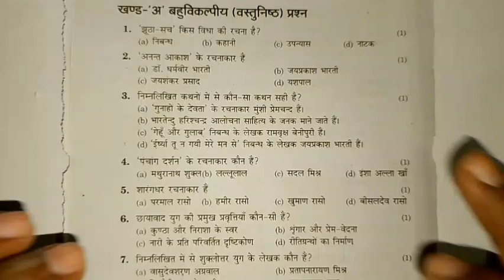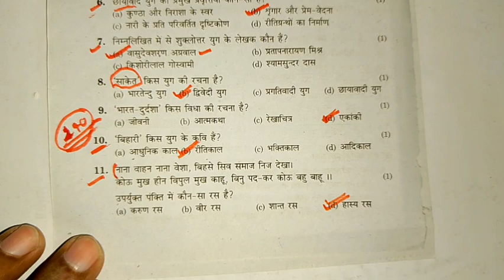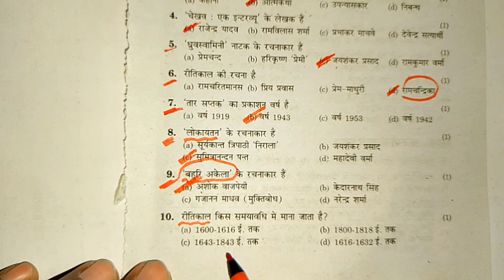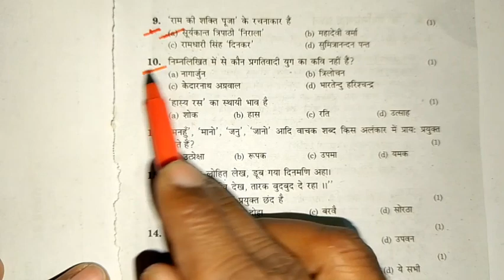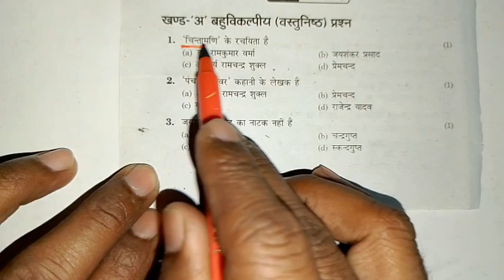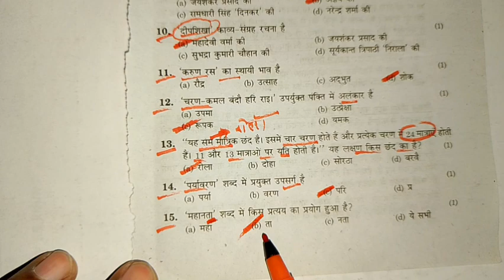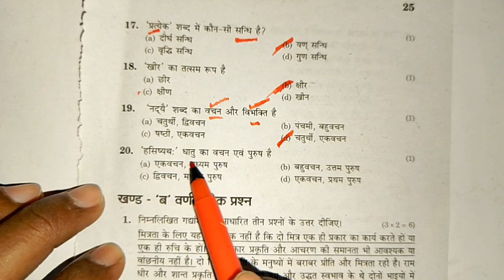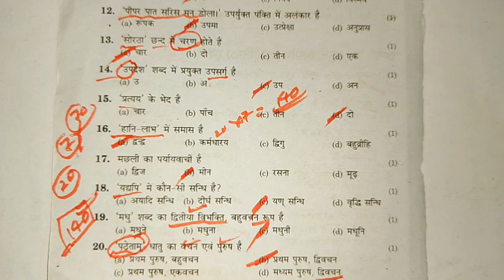class 10th हिंदी वायरल पेपर 2024 | 22 farvri hindi viral paper 2024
class 10th Hindi paper, class 10th Hindi viral paper, 22farvari hindi paper leak, up board exam class 10th hindi paper, कक्षा 10th हिन्दी लीक पेपर, 10th Hindi वायरल पेपर 2024, 22 फरवरी हिन्दी पेपर वायरल, samrat acedmy, shravan lecture, lecture by firdos